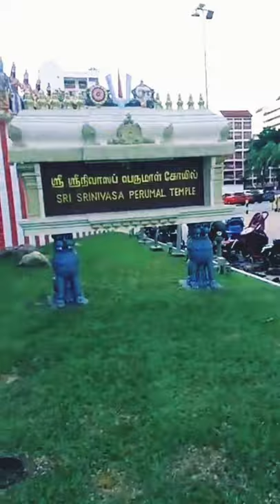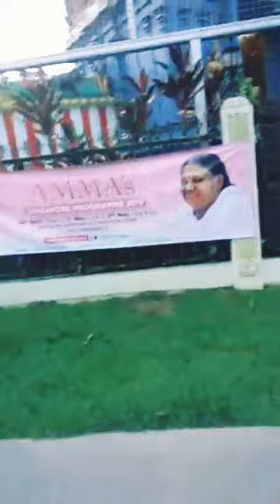Shri Shrinivas Perumal Temple Singapore श्री पेरूमल मंदिर सिंगापुर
Shri Shrinivas Perumal Temple Singapore श्री श्रीनिवास पेरूमल मंदिर सिंगापुर

Shri Shrinivas Perumal Temple
Shri Shrinivas Perumal Temple Singapore
Singapore
Beautiful Video of Singapore
Beautiful Video
Singapore vlogs
Singapore Videos
Singapore YouTube Videos
Singapore Tourist places
Singapore Tour
Singapore best places to explore

Travel Vlogs
Travel Videos
Travel Journey
Journey
YouTuber
YouTube Vlogs
YouTube Videos
Videos for kids
Train Videos
Beautiful Videos